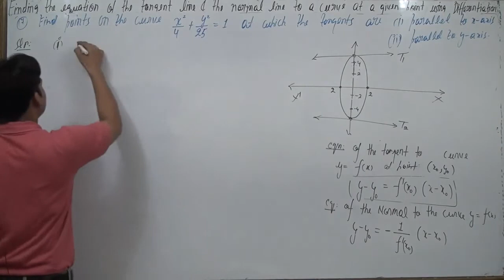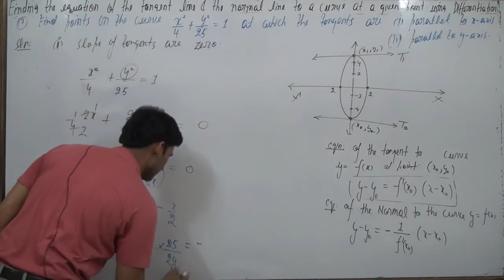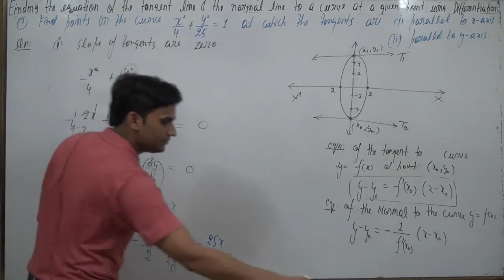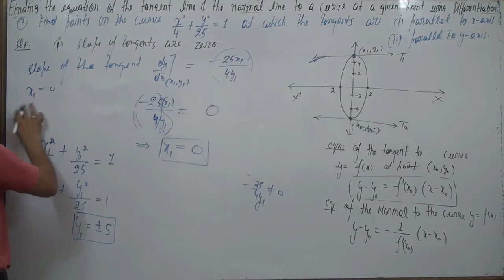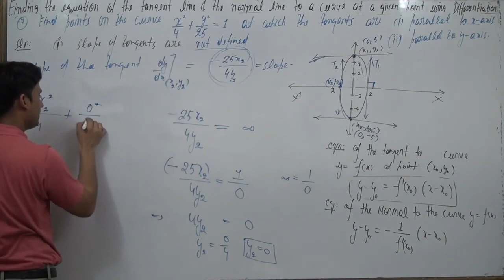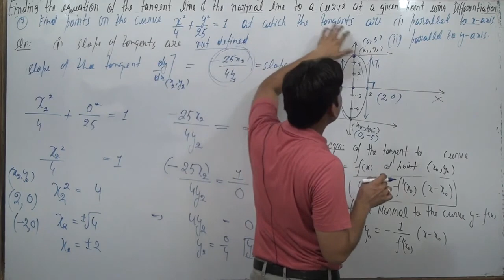Find points on the curve x^2/4+y^2/25=1 at which the tangents are (i) parallel to x-axis (ii) paral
Find points on the curve x^2/4+y^2/25=1 at which the tangents are (i) parallel to x-axis (ii) parallel to y-axis.